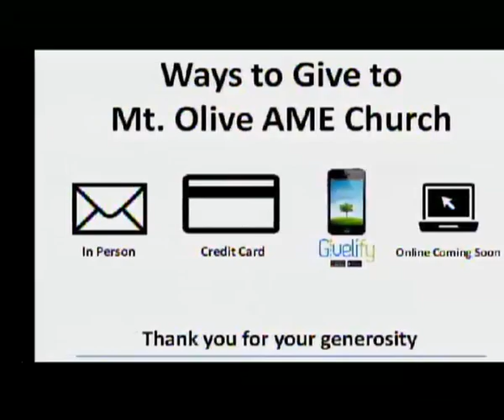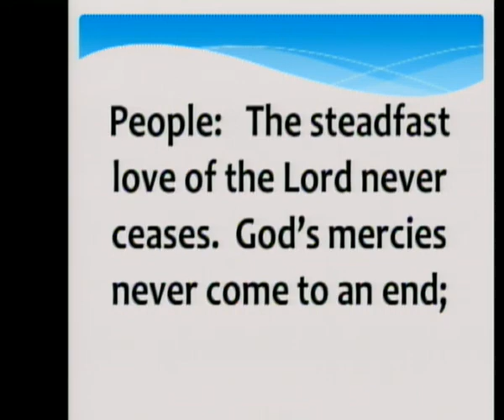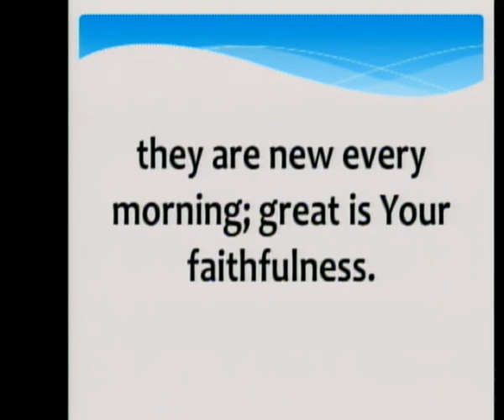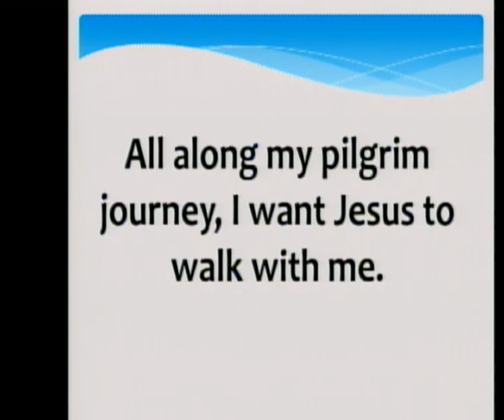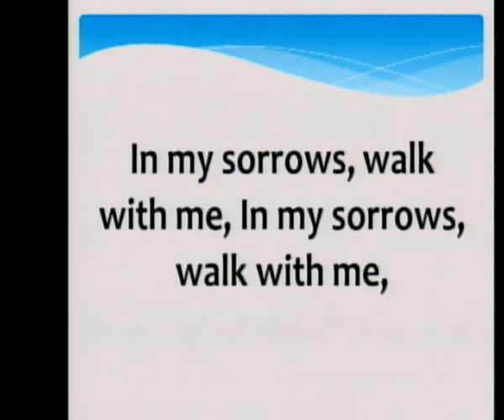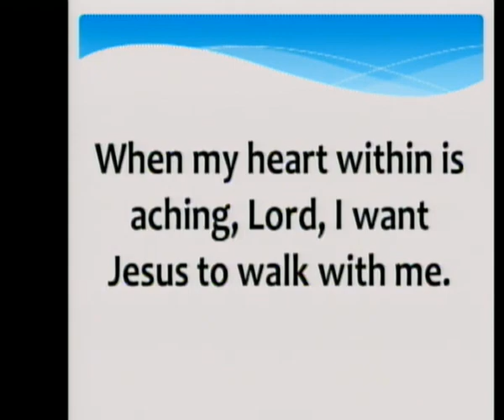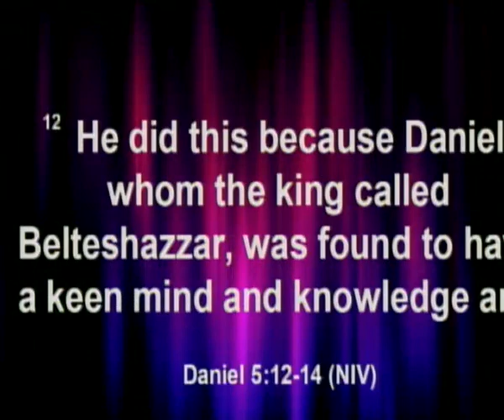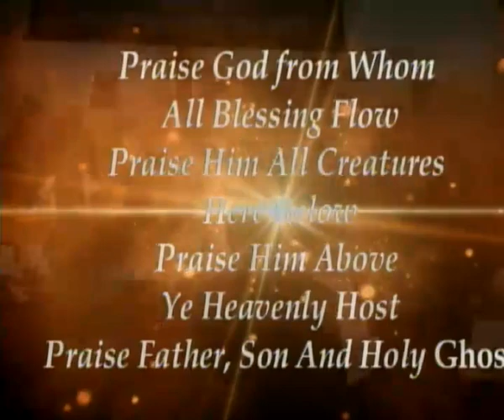February 25, 2018 4pm District Conference